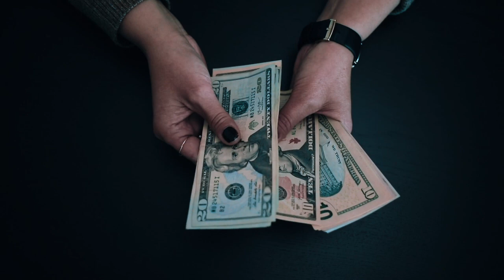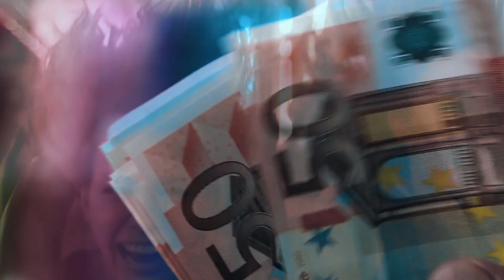Millonario Se La Hizo A Su Empleada Con Mejor Cuerpo Que Su Mujer Luego Supo La Verdad En Redes